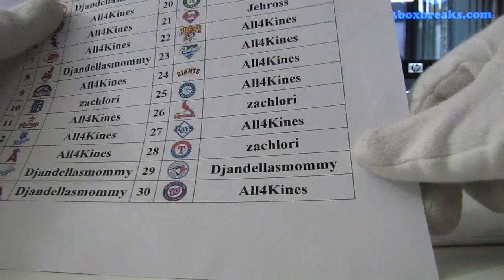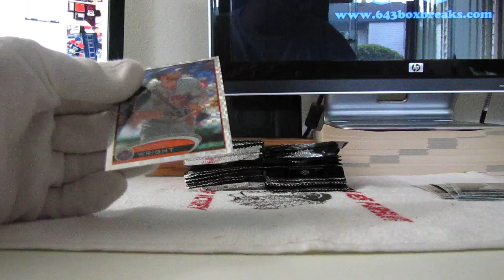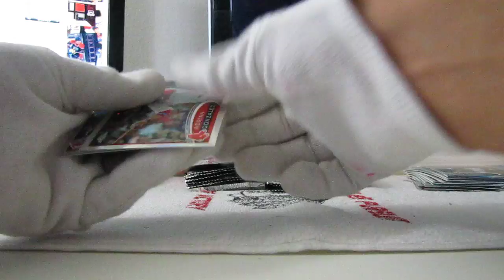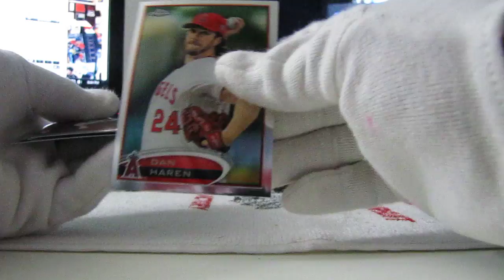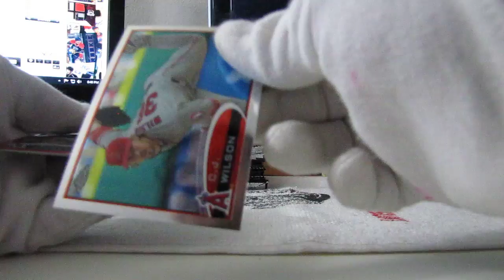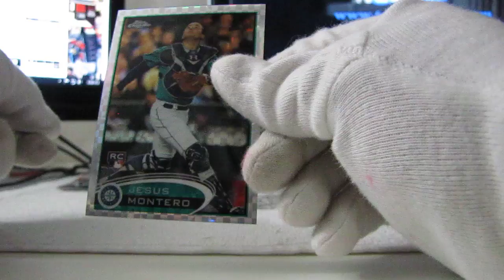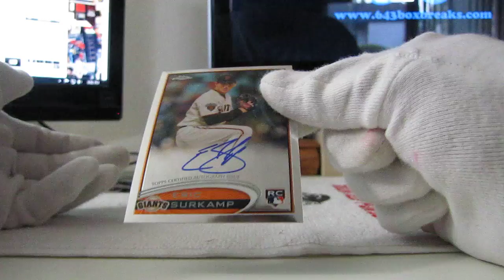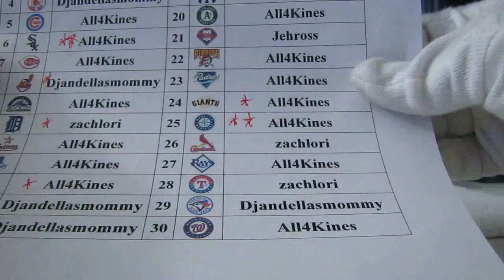2012 Topps Chrome Baseball #29 part 1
2012 Topps Chrome Baseball #29 part 1 by tomschepker on 643boxbreaks.com.